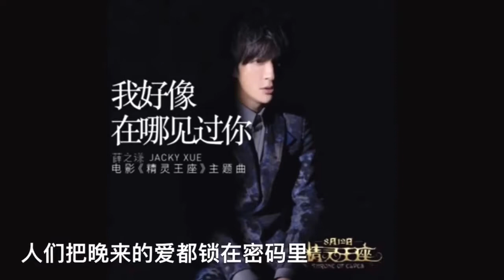Dường Như Anh Đã Thấy Em Ở Đó - 我好像在哪见过你 | Karaoke tone gốc 伴奏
He ni you guan guan hou wu guan
Ruo shi zhen de gan wen zuo zhe he lai zui e  Quan ren li san you duo wei nan
Ruo mei li de gu shi lai de tai wan
Suo yi dao na li dou xiang kuai le bei ran qi
Jiu hao xiang ni ceng zai wo ge bi de ban ji
Ren men ba nan yan de ai dou mai ru tu rang li Xiu shou pang guan zhe bie ren jin li pie qing zi ji
Wo ting jian le ni de sheng yin
Ye cang zhe ke bu gan jian de xin
Wo duo jin tiao ti de ren qun
Ye yi shen jiu zhao na ke xing xing
Wo yi wei lue ren jiang wo re qing dou ran jin
Ni que xiang yi zhang qing shu gan jue hen chu ji
Ren men ba wan lai de ai dou suo zai mi ma li Zi zheng qiang yuan de yan shuo pie qing suo you guan xi
Wo ting jian le ni de sheng yin ye cang zhe ke bu gan jian de xin
Wo duo jin tiao ti de ren qun ye yi shen jiu zhao na ke xing xing
Ni ting bu dao wo de sheng yin pa tuo kou er cu shi ni xing ming
Xiang que ding wo yao yu jian ni jiu xiang ceng jing jiao huan guo yan jing
Wo hao xiang zai na jian guo ni